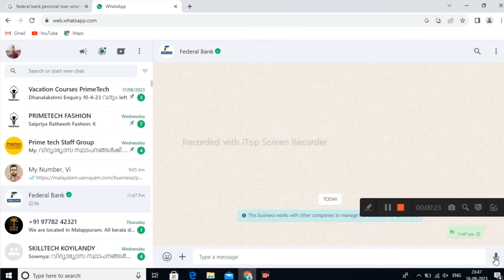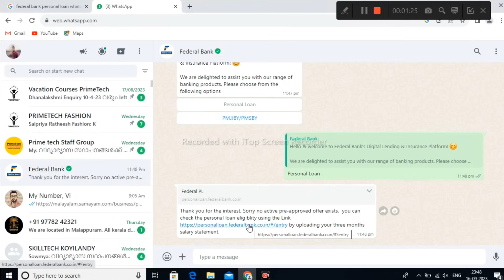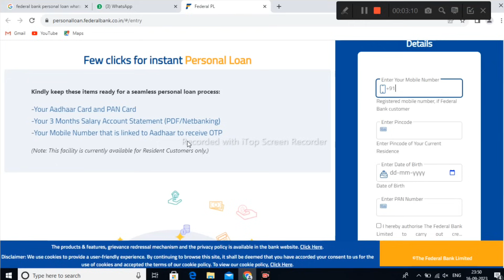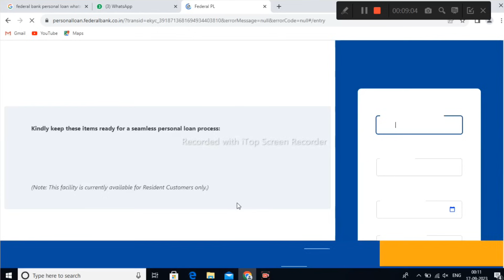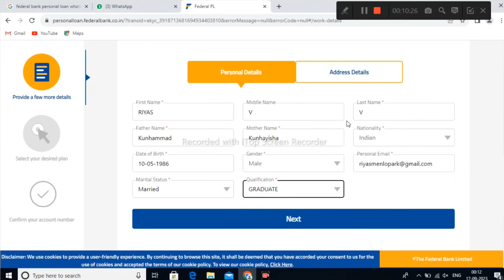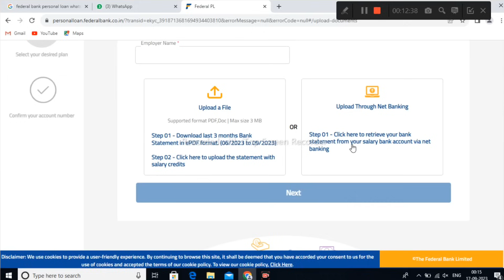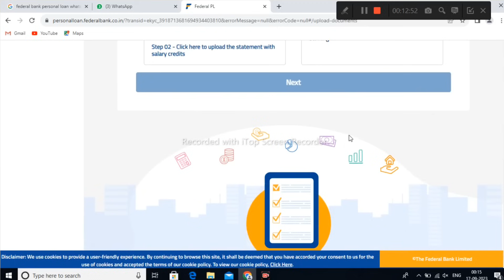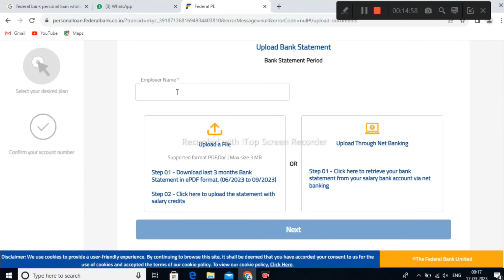ഫെഡറൽ ബാങ്ക് പേഴ്സണൽ ലോൺ ഇനിമുതൽ വാട്ട്സ്ആപ് വഴി/Federal Bank Personal Loan/ WhatsApp loan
Get 10 Lakh Loan Through WhatsApp/Best Loan App 2023/Instant Loan App/Personal Loan/Loan App

Thanks, Team We One Malayalam ❤️

1. Business ideas Malayalam
2. Business Malayalam
3. home Loan Malayalam
4. beef Biriyani kerala style
5. building designers Kv Maraleedharan
1. We One Malayalam
2. പിന്നോക്ക വികസന കോർപ്പറേഷൻ ലോൺ
3. Canara bank Loan Malayalam
4. fed Mobile banking registration Malayalam
4. housing Loan Malayalam
5. job vacancy
6. Kerala small business ideas Malayalam
7. msme registration
8.personal Loan Malayalam
9. ഭവന വായ്പ്പ
10. 15 lakh house in kerala
11. Asianet
12. business ideas Malayalam
13. home Loan
15. house Loan
16. Pravasi Loan
pravasi Business Loan
Norka roots
New scheme
17. Mangalya scheme Malayalam
interiordesign Budgethome hometourmalayalam homes4sale
housing loan malayalam
home loan malayalam
house loan malayalam
home loan
house loan
1.jan dhan account Malayalam
2.Yono Malayalam
3. Kgb bank Mobile banking Malayalam
4. CSB Mobile banking Malayalam
5. home loan Malayalam
6. How to Reset yono SBl username and password
7. SBI Account Opening online Malayalam
8. SBI ATM card online Apply Malayalam
9. SBl
10. Yono Malayalam
11. Zero balance bank account opening Online Malayalam
12. ലോക്ക് ഡൗൺ
1. Loan Malayalam 2021
2. Manappuram gold Loan online payment
3. ലോൺ
4. Housing Loan Malayalam
5. Canara bank loan Malayalam
6. personal Loan Malayalam
7. housing Loan Malayalam
8. Mudra loan details Malayalam
9. Canara Bank Loan
10. Canara bank personal Loan
11. Happy Kid
12. Mudra Loan online apply
3. SBi bank pesonal Loan
4. SBi bank loan
Google pay loan malayalam
personal loan app malayalam
loan malayalam
loan app malayalam
we one Malayalam
online loan
phonepay loan malayalam
canara bank personal loan
mudra loan malayalam
canara bank Loan Malayalam
gramin bank personal loan malayalam
kerala gramin bank personal loan malayalam
housing loan malayalam
bank Loan Malayalam
loan malayalam
gramin bank Loan
personal loan malayalam 2021
home Loan malayalam
personal loan
mudhra loan details malayalam
business ideas Malayalam
business loan malayalam
sahakarana loan malayalam
grameena bank Loan Malayalam
mudra loan malayalam
property loan malayalam
kudumbashree loan malayalam
kerala gramin bank Loan Malayalam
kerala gramin bank app malayalam
kerala state minority development corporation
loan app malayalam
gramin bank malayalam
personal loan
loan malayalam
housing loan malayalam
pravesh top singer
rspy card online apply
treasury fixed deposit malayalam
zero balance bank account malayalam
kerala bank loan
kerala bank latest news malayalam
kerala bank
Kisan credit card loan malayalam
4% പലിശ
government loan scheme
1.jan dhan account Malayalam
2.Yono Malayalam
3. Kgb bank Mobile banking Malayalam
4. CSB Mobile banking Malayalam
5. home loan Malayalam
6. How to Reset yono SBl username and password
7. SBI Account Opening online Malayalam
8. SBI ATM card online Apply Malayalam
9. SBl
10. Yono Malayalam
11. Zero balance bank account opening Online Malayalam
1. Loan Malayalam 2021
2. Manappuram gold Loan online payment
3. ലോൺ
4. Housing Loan Malayalam
5. Canara bank loan Malayalam
6. personal Loan Malayalam
7. housing Loan Malayalam
8. Mudra loan details Malayalam
9. Canara Bank Loan
10. Canara bank personal Loan
11. Happy Kid
12. Mudra Loan online apply
3. SBi bank pesonal Loan
4. SBi bank loan
personal loan
loan malayalam
housing loan malayalam
pravesh top singer
kerala bank loan
Federal bank personal loan malayalam